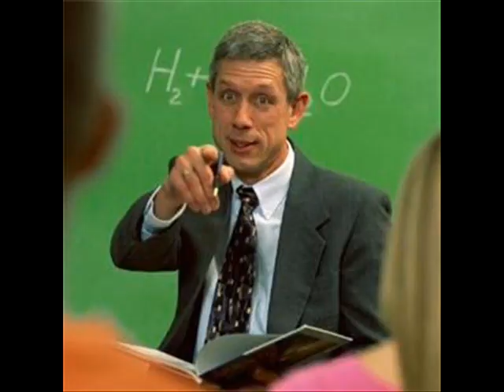rent a life